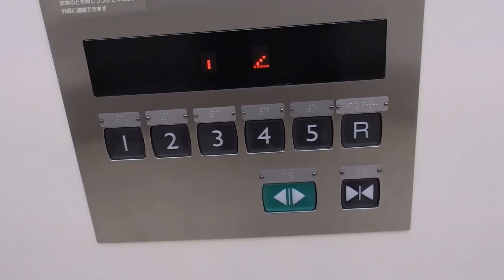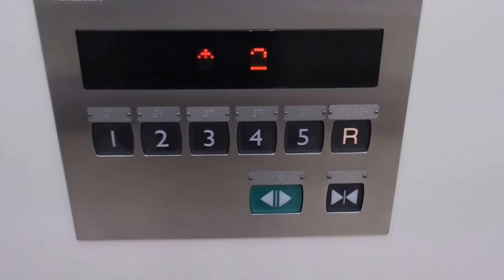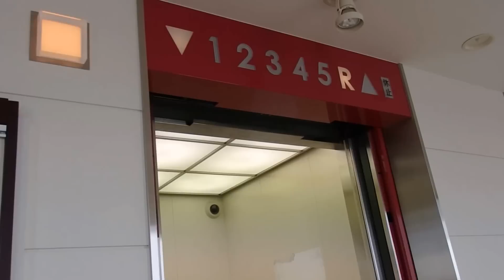イオンモール神戸北のＪエレベーター（三菱製）その５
イオンモール神戸北のＪエレベーターです。今回は右側を撮影しました。行先階キャンセルをしてみました。是非ご覧ください。